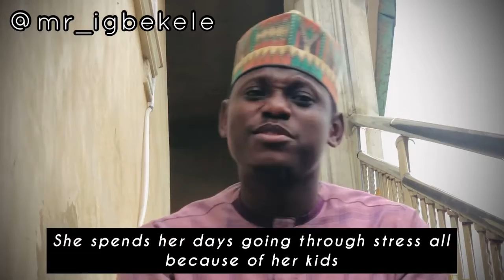My Mother Mr Igbekele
My Mother